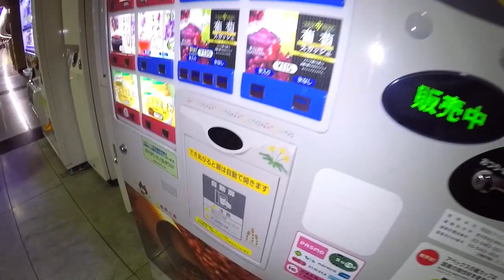|| Japan 2016 Vlog 4 || Hedgehogs Under Tokyo Tower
more like... high... hogs...